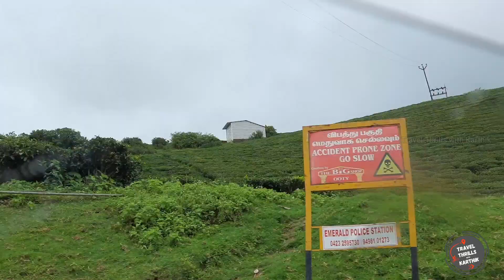Avalanche Lake| അവലാഞ്ചി ലേക്ക്| அவலாஞ்சி லேக்க்|Ooty part 1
Avalanche lake is a fresh water lake situated in Avalanche forest reserve in Ooty. It is a beautiful destination with full of grass meadow and greenery all around. The lake got its name Avalanche due to a huge landslide in early 1800's. The word Avalanche itself means landslide. There is a Hydro electric power plant near to this lake. It is one of the destinations that we must visit in ooty.